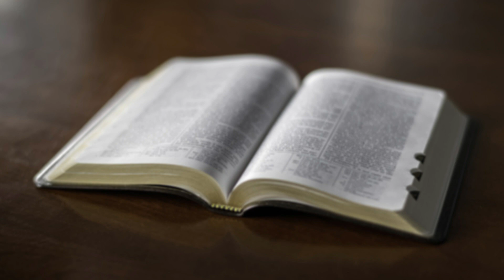Los poderes del sacerdocio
Dallin H. Oaks - Magnificar el santo sacerdocio que tienen es vital para la obra del Señor con sus familias y con sus llamamientos eclesiásticos.